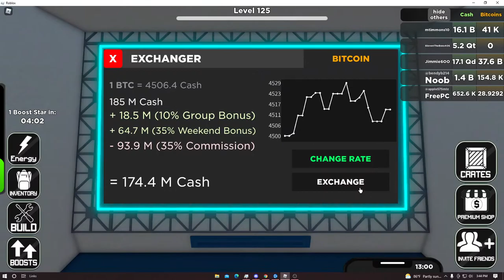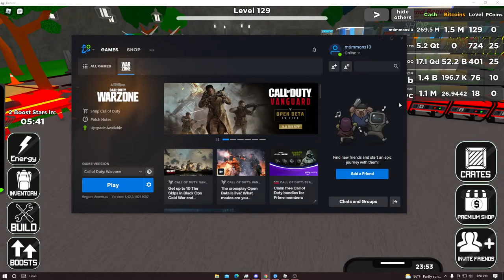Roblox live stream